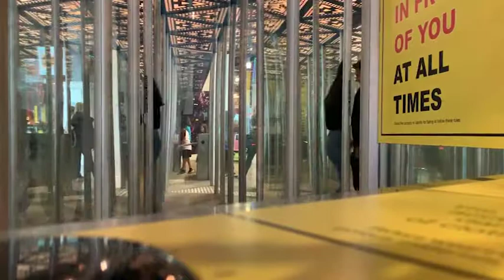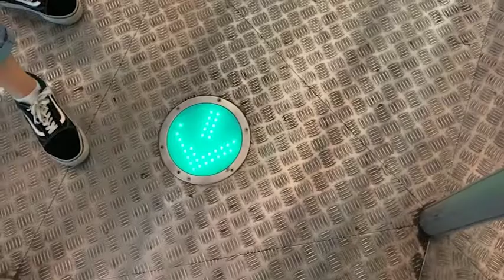Crystal Maze At The Weston Grand Pier!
The Grand Pier takes a step in the ECO-FRIENDLY ♻ direction ➡️ with their new cup initiative! ✨